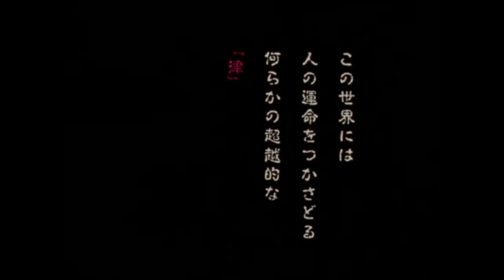Kyle's Berserk Where are we going 720p 30fps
Recently became a fan and wanted to edit something awesome